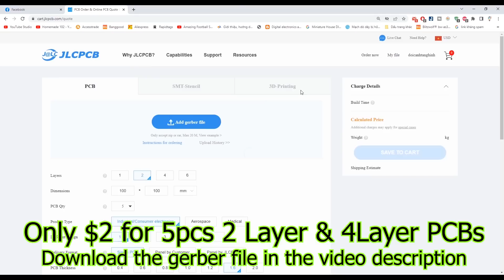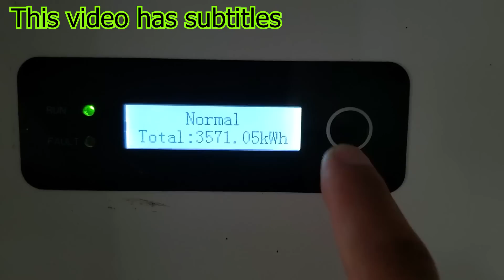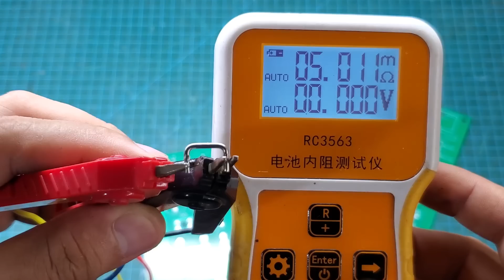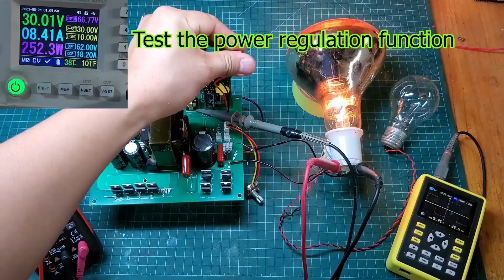Make boost 1500W-380V CC-CV | JLCPCB